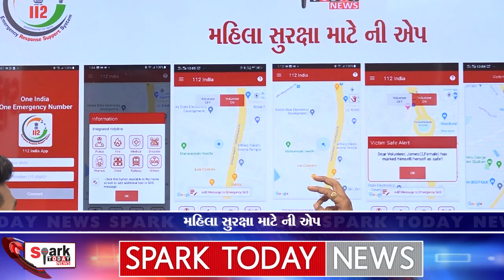મહિલા સુરક્ષા માટે ની એપ 2024 | Spark Today News Vadodara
મહિલા સુરક્ષા માટે ની એપ